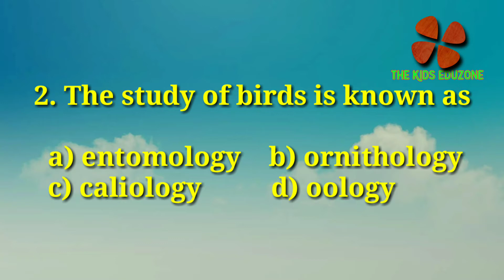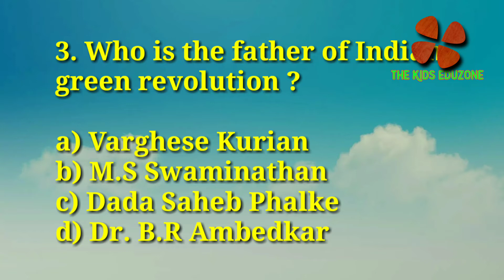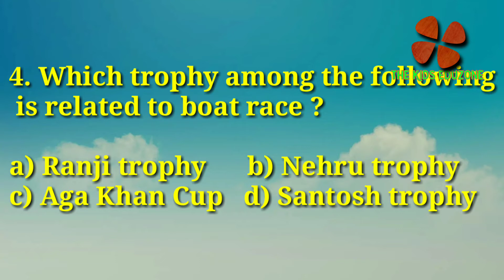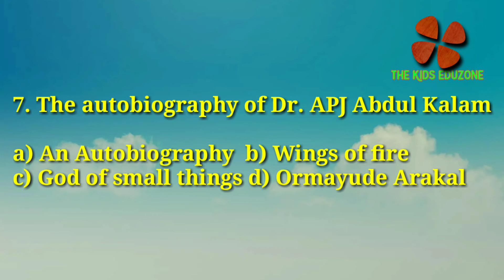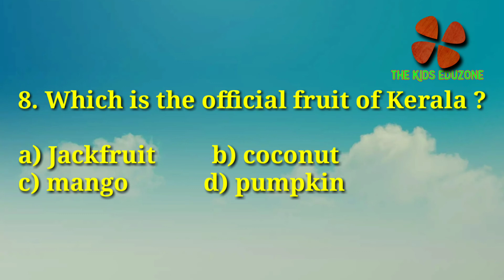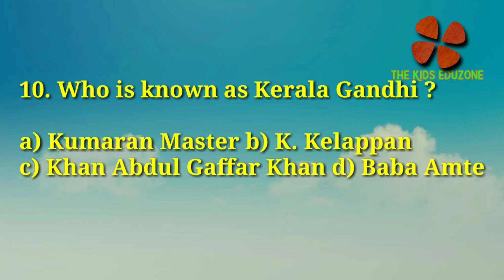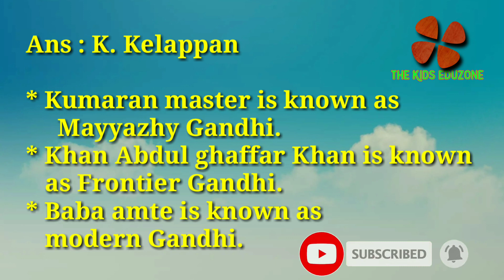lss exam questions english medium | lss gk questions | lss exam questions 2021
lss gk questions and answers
lss exam questions 2021
lss gk questions 2021
lss english medium questions